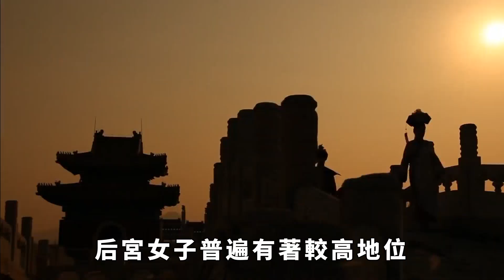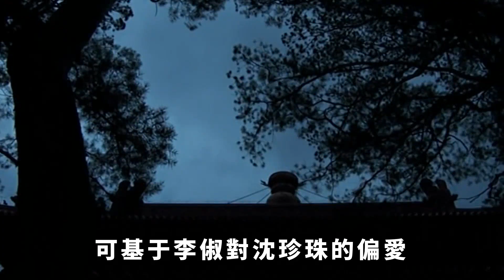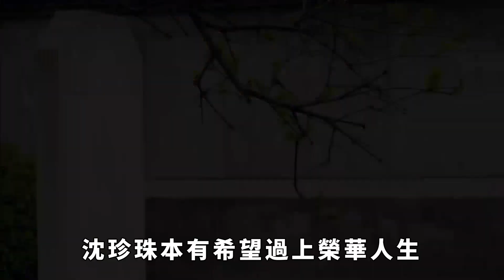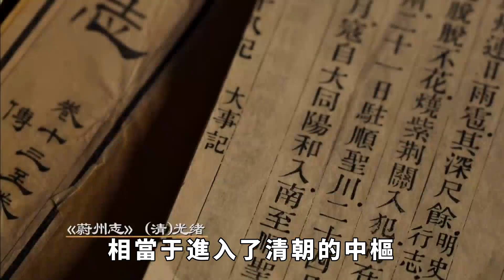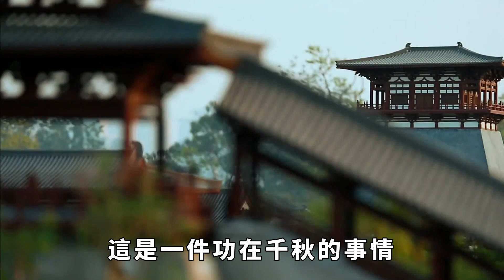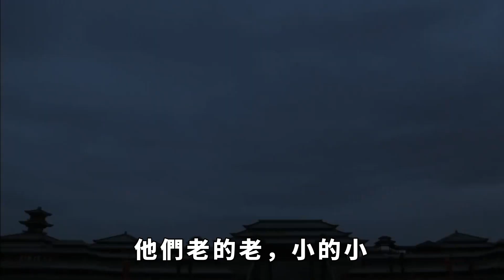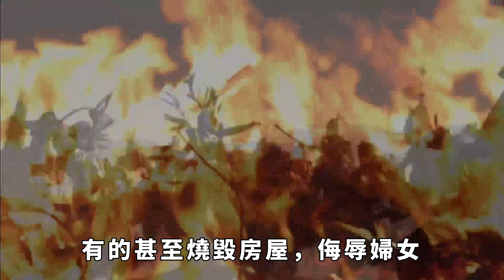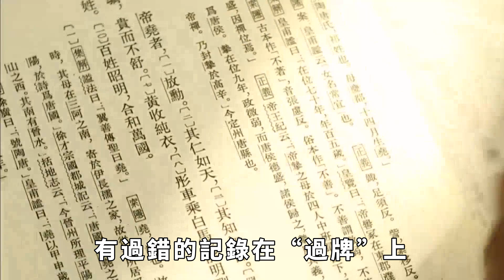26歲失蹤，被4任皇帝苦尋46年，「失蹤」皇後沈珍珠的一生有多難【繁華五千年】歷史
26歲失蹤，被4任皇帝苦尋46年，「失蹤」皇後沈珍珠的一生有多難